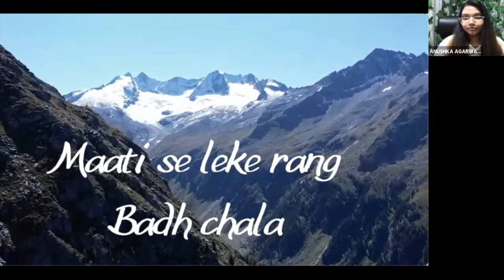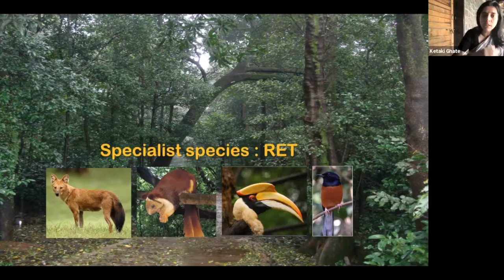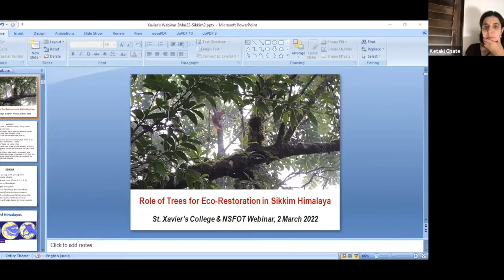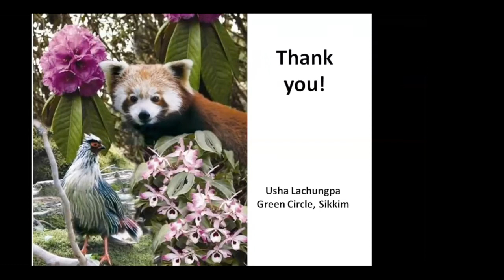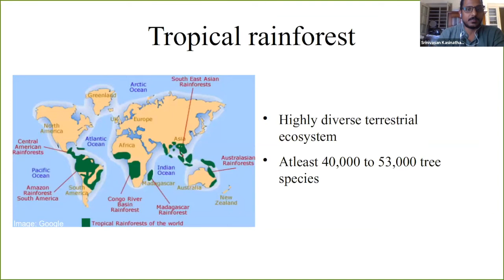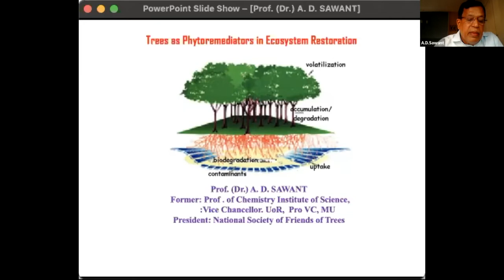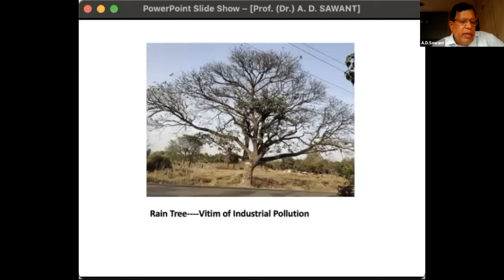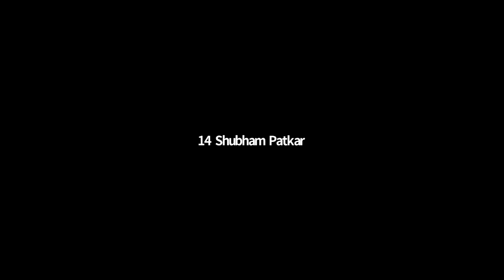Tree Eco-Restoration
We are pleased to Annual National Seminar (Webinar) for 2022 jointly organized by FOT and St. Xavier’s College, Mumbai.

Theme: Tree Eco-Restoration
(United Nations has declared 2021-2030 as the ‘Decade on Ecosystem Restoration’)